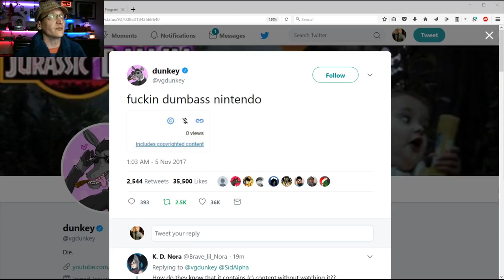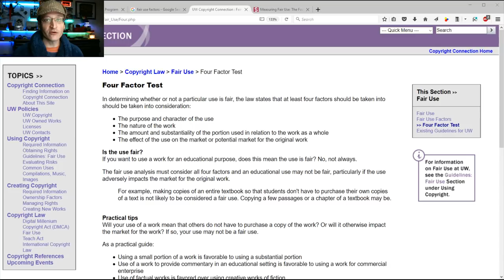dunkey demonetized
videogamegunkey's Mario Odyssey video got claimed by Nintendo.

Let's discuss.

*         COMMUNITY!          *

* THANK YOU PATRONS! *

$50+ supporters:
John Steel, Westin Lohne, Nate Beck, Lydia Collinson, Gavin Barnard